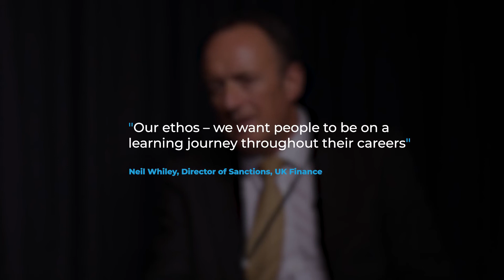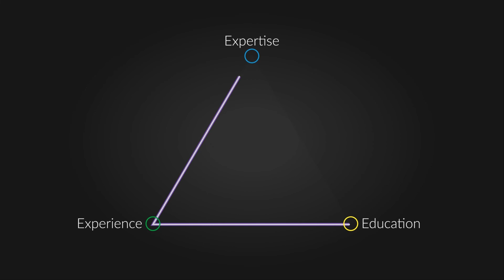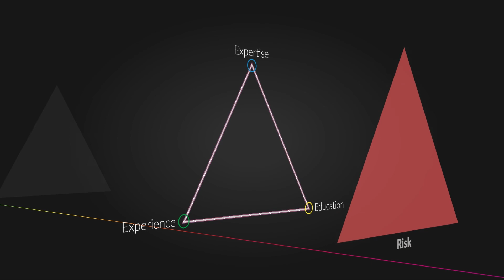The new realities of compliance - Does training help you keep up to date?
In this not-to-be missed interview, participants gave insights into their own learning journeys, shared their views on the significance of compliance training, considered the connection between expertise, experience and education and provided practical tips for those wishing to be prepared for the future.